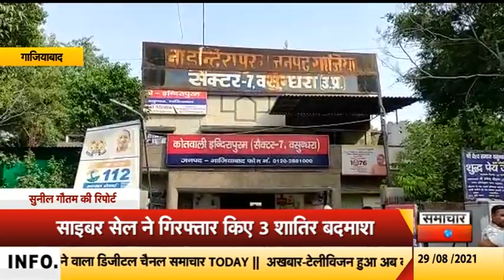गाजियाबादः साइबर सेल ने धरे 3 शातिर बदमाश, रिटायर्ड कर्मचारियों के साथ करते थे ठगी